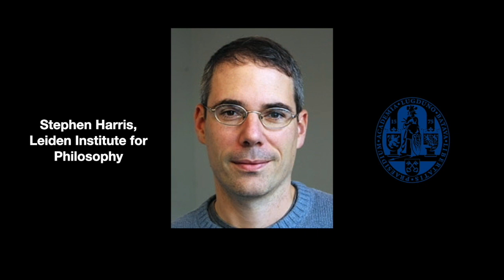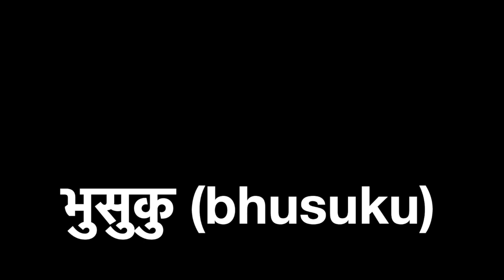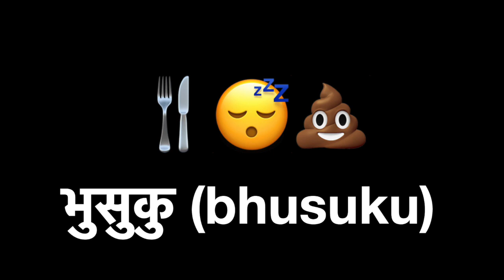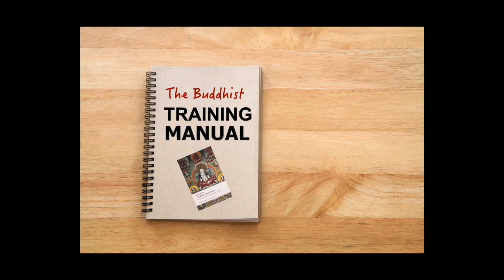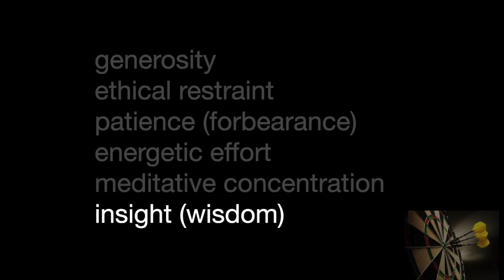Shantideva's Buddhist Meditation Manual with Stephen Harris and Connie Kassor (Part 1/4)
Connie Kassor (Religious Studies at Lawrence University in Wisconsin in the US) and Stephen Harris (Leiden Institute for philosophy in the Netherlands) join me in this lecture on the Buddhist philosopher Śāntideva and his philosophical meditation manual, the Bodhicaryāvatāra.